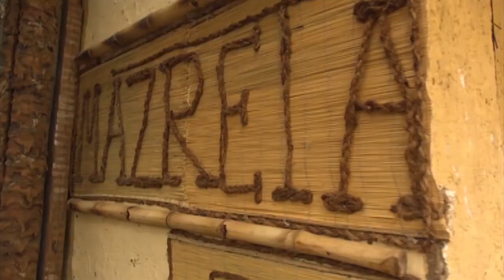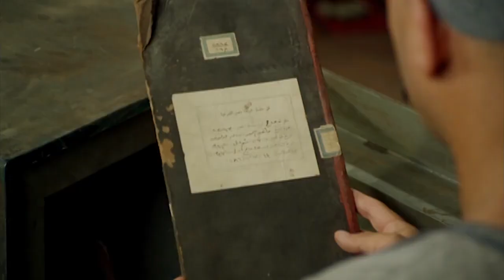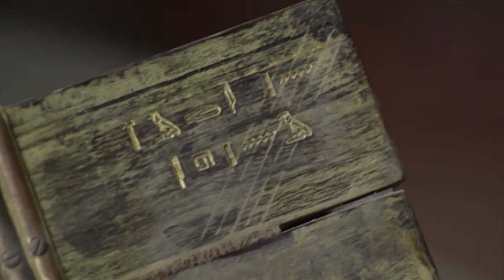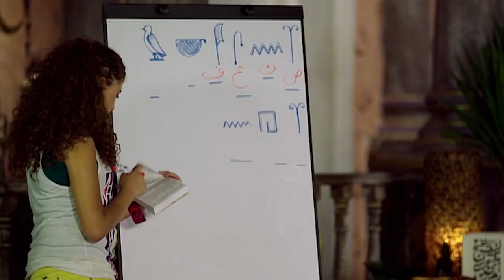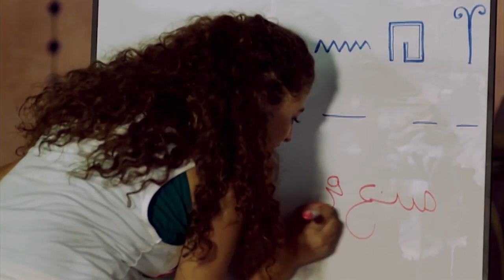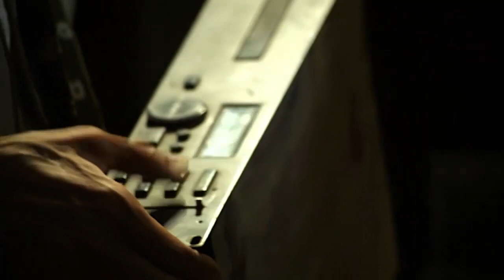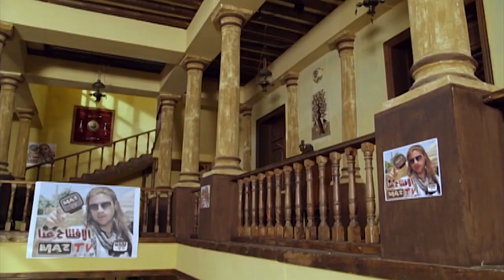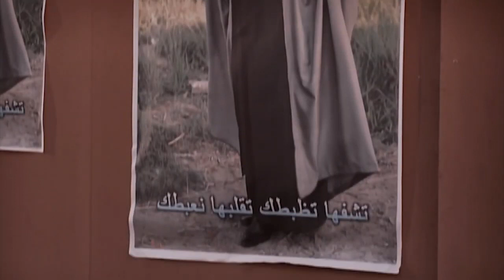الجديد جامد .. و القديم جامد اوي اضحك و فرفش مع الكبير اوي و هدرس و فزاع و اشرف سي دوي 😂😂